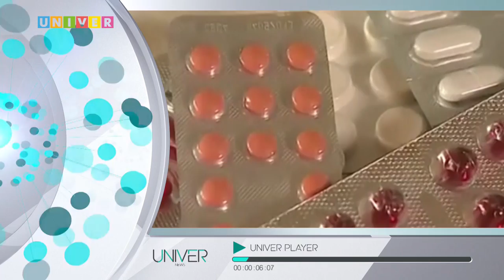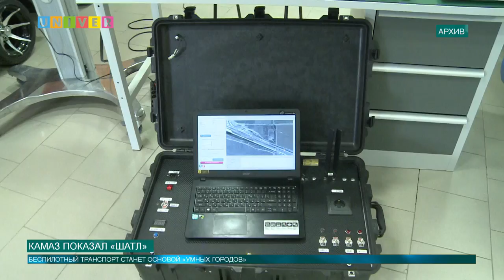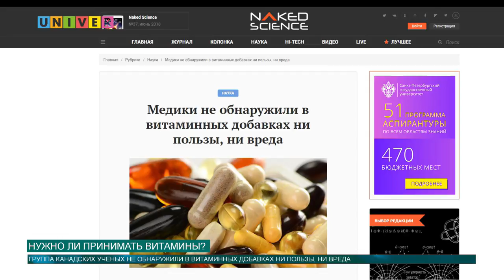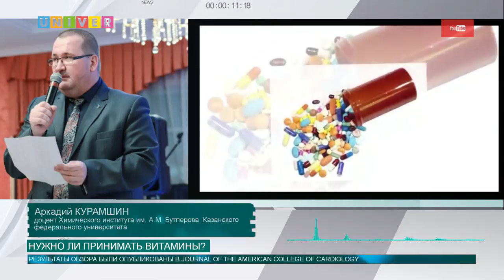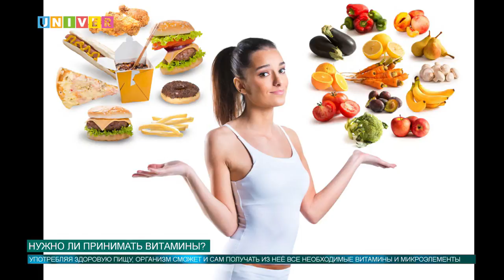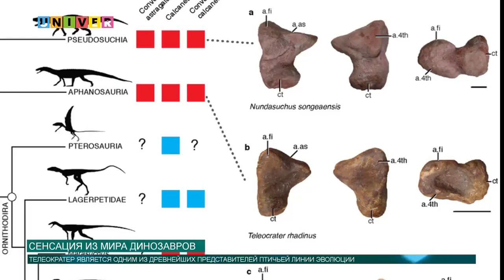Новости КФУ от 13.06.2018